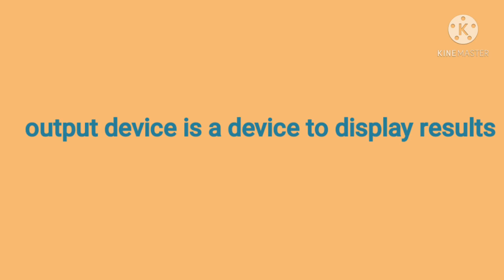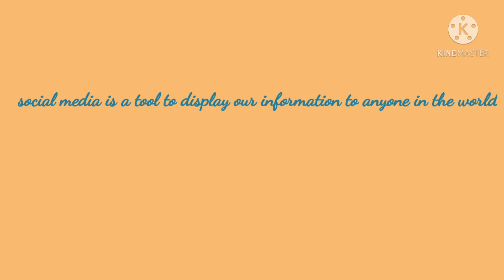Class Prep subject Computer